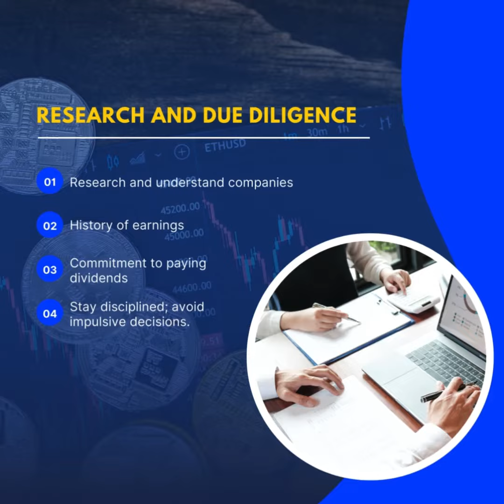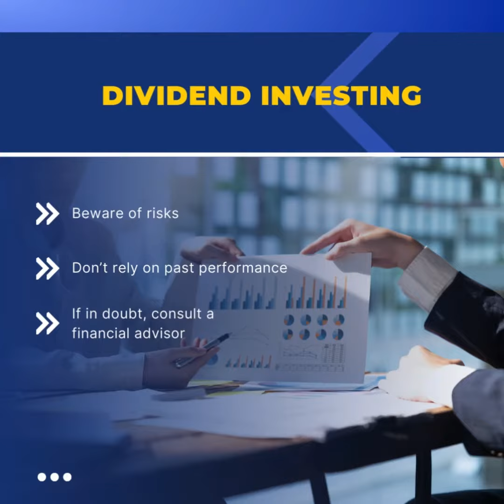Dividend Investing: Grow Your Wealth with Passive Income - Part 2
Are you interested in growing your wealth with passive income? Look no further! Welcome to "Dividend Investing: Grow Your Wealth with Passive Income - Part 2" - an informative video that will equip you with all the knowledge you need to thrive in dividend investing. In this video, we delve deep into the world of dividend investing, exploring its intricacies, benefits, and the step-by-step process to get started. Discover how to generate consistent passive income by investing in dividend-paying stocks, allowing your wealth to grow steadily over time. Join us as we highlight the advantages of dividend investing, such as the potential for long-term financial stability and the ability to beat inflation. Whether you're a beginner or an experienced investor looking to fine-tune your dividend portfolio, this video has something for everyone. So sit back, relax, and get ready to embark on a profitable journey of passive income through dividend investing. Don't miss out on this enlightening guide that promises to transform your financial future!